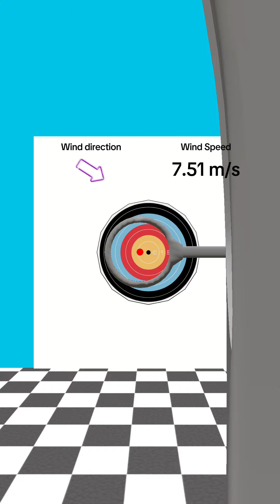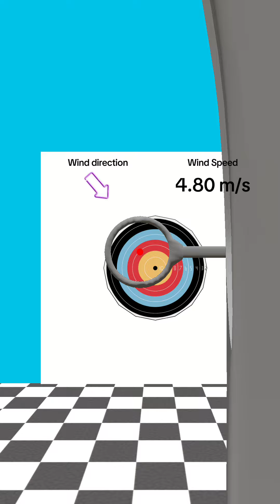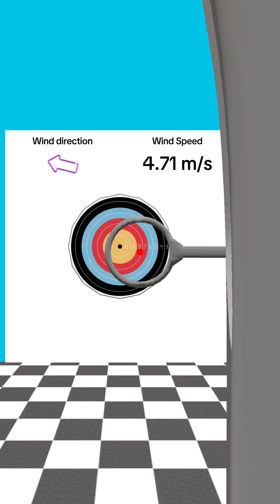TikTok’ta Ok Atma Oyununu Bayağı Beğendim